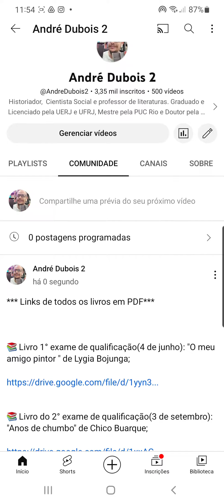UERJ 2024, Todos os livros da UERJ 2024 em PDF 📚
*** Links de todos os livros em PDF***

📚 Livro 1° exame de qualificação(4 de junho): "O meu amigo pintor " de Lygia Bojunga;

📚 Livro do 2° exame de qualificação(3 de setembro): "Anos de chumbo" de Chico Buarque;

📚 Livro da redação(3 de dezembro): O menino do pijama listrado" de John Boyne;

📚 Livro da prova específica de Língua portuguesa(3 de dezembro): "Coração, cabeça e estômago" de Camilo Castelo Branco.